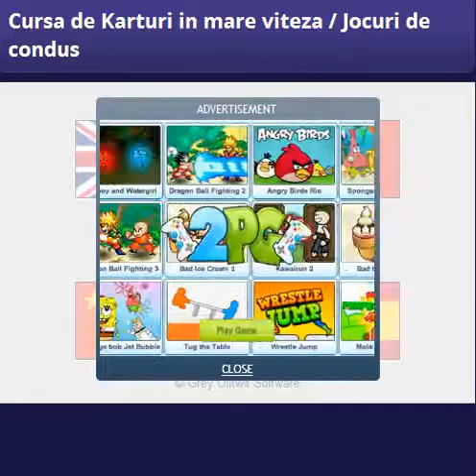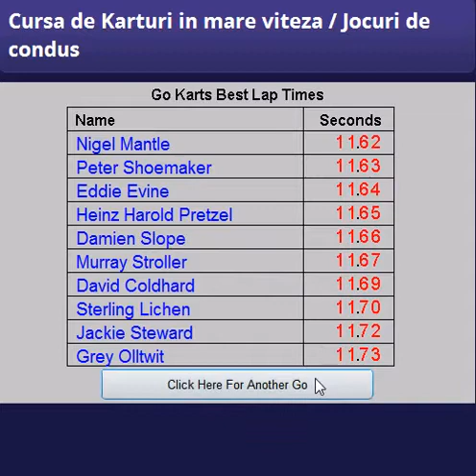Curse De Karturi In Viteza threemixtchannel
Daca va place ajutati-ne si cu un Like. Multumim.